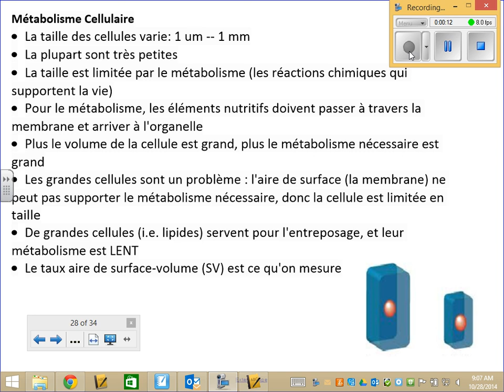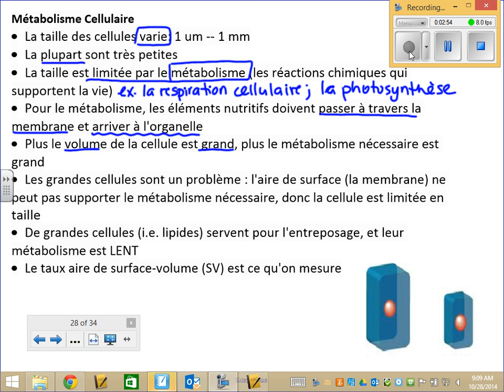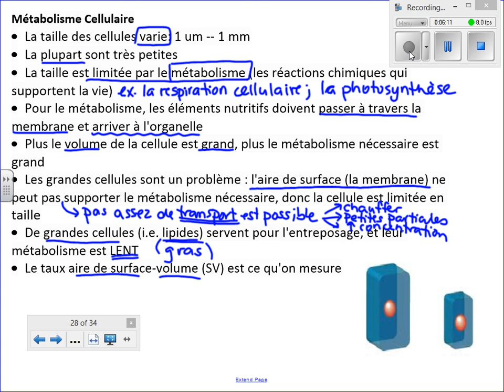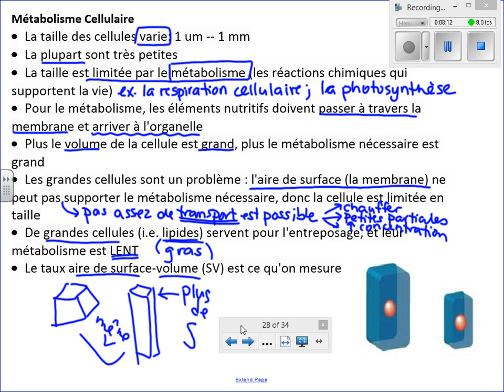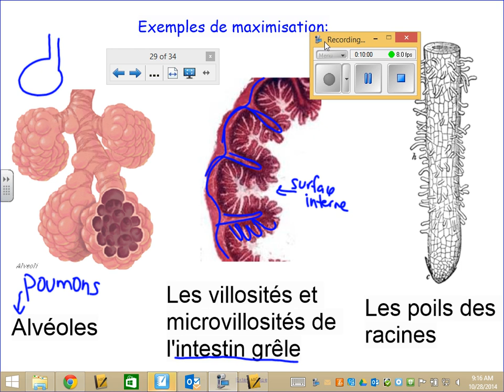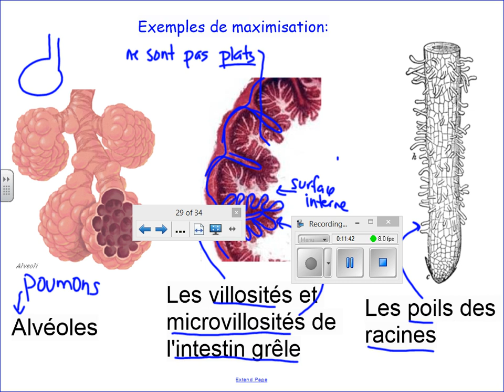2014 10 28 Sci10F Surface Transport et Maximisation